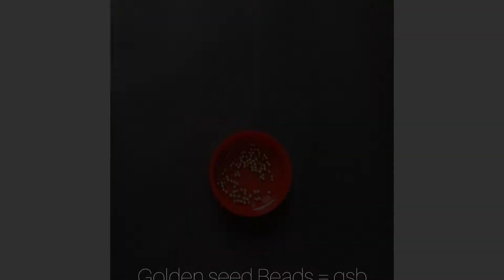How to make rakhi at home | Easy rakhi design | Handmade Rakhi | Rakhi design 2023 | Beadwork Rakhi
How to make rakhi at home | DIY rakhi designs | rakhi design 2021 | Handmade rakhi | Rakhi making

If you have any suggestions or feedback regarding the video, do share in comments box. Your response is valuable to us and always appreciated

DIY with Preeti is a channel where you get easy DIY art & craft videos.